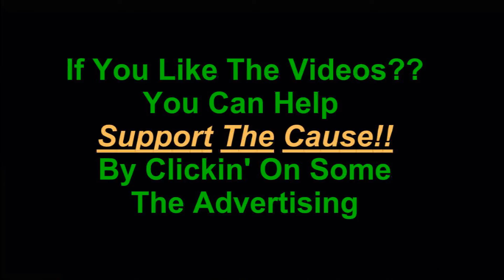Sniper Elite V2 Walkthrough 29 Karlshorst Command Post.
Sniper Elite V2 Walkthrough Sniper Elite Difficulty